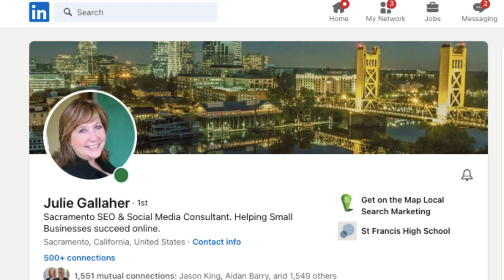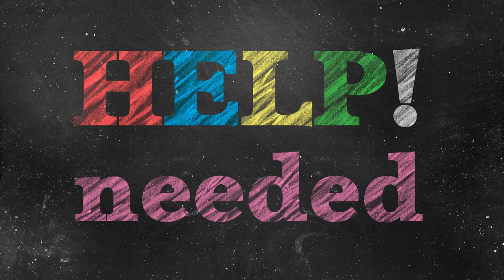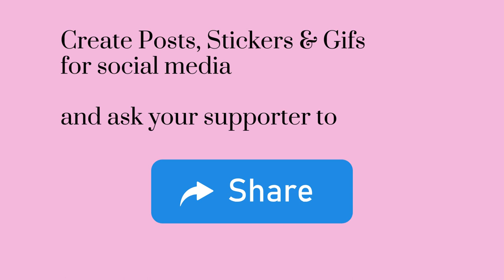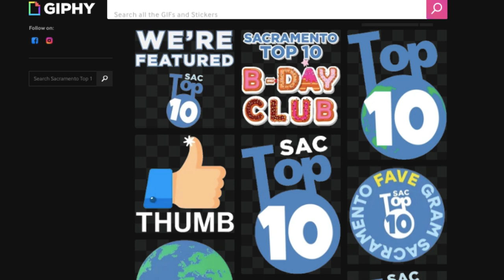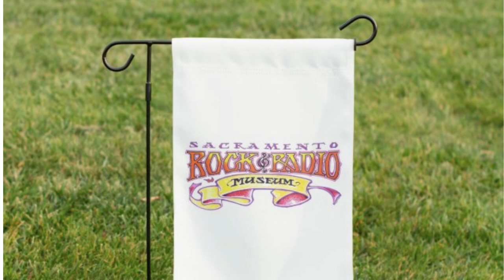Non-Profit Fundraising Tips - The Bandwagon Effect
Your non-profit fundraising will be better if you can trigger the bandwagon effect.  Here are some ideas on collateral material you can supply to your supporters to encourage the bandwagon.